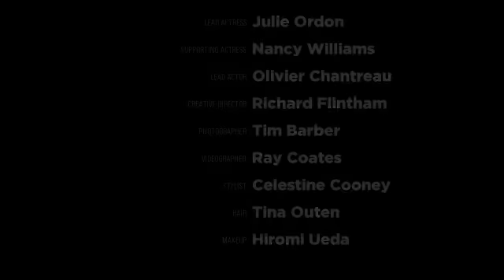Transparent by Ida Elise